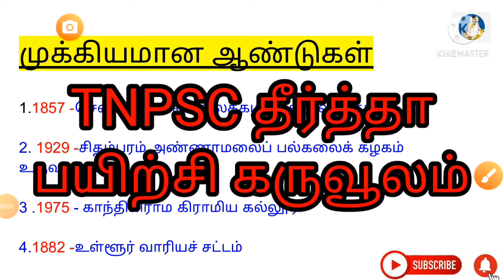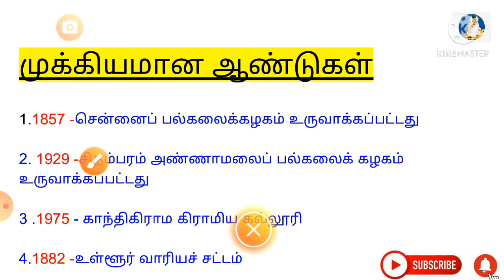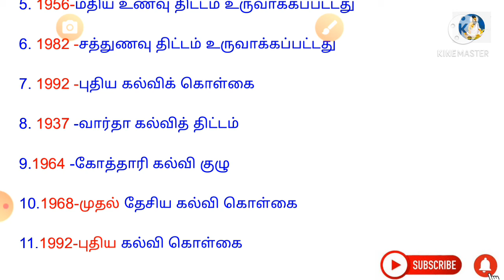IMPORTANT YEARS FOR TNPSC EXAM _DAY -1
very important YEARS for tnpsc,tet,all competitive exam  day-1
daily ten important gets videos